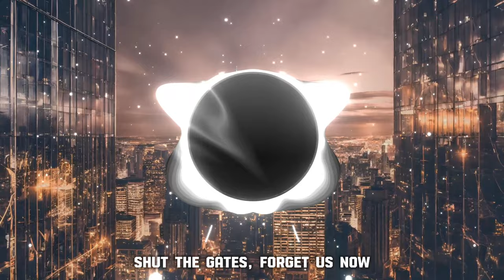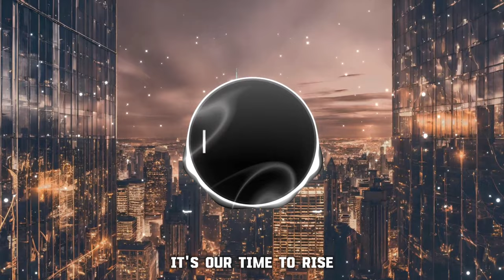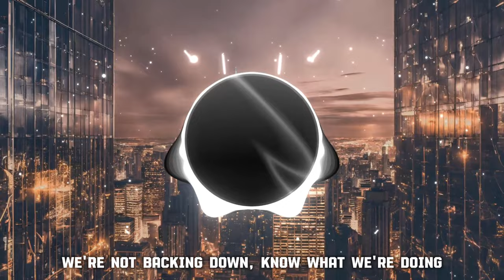Egzod & Neoni - The Revolution (Lyrics)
Lyrics:
It's the calm before the storm
Things aren't as they were before
You best start bracing (ooh)
Did you think you could keep us out?
Shut the gates, forget us now
The tides are changing (ooh)
Ooh
Can you hear the sound?
Ooh
Can't stop us now
We're not backing down, know what we're doing
Things about to change, it's evolution
Our voices shake the ground, you feel it moving
We're the revolution
Oh (hey), oh
We're the revolution
Oh (hey)
We're the revolution
Oh (hey), oh
Oh (hey)
We're the ground beneath your feet
We're the whisper in the trees
Do you feel us watching? (Ooh)
Hunger in our eyes
Victory's on our minds
It's our time to rise
Ooh
Ooh
We're the revolution
Oh (hey), oh
Oh (hey)
We're the revolution
Oh (hey)
We're the revolution
(Hey)
We're the revolution